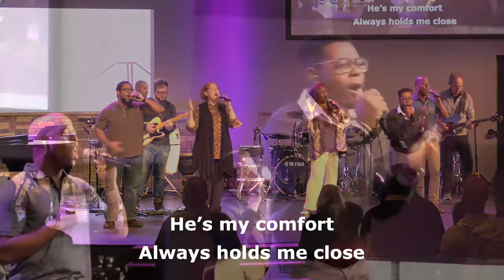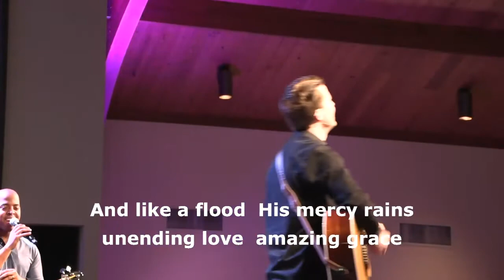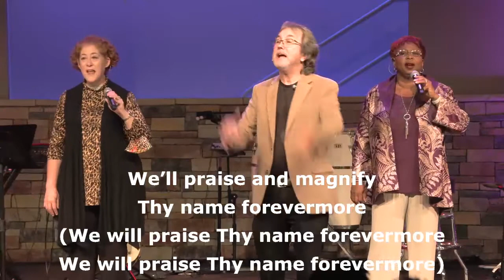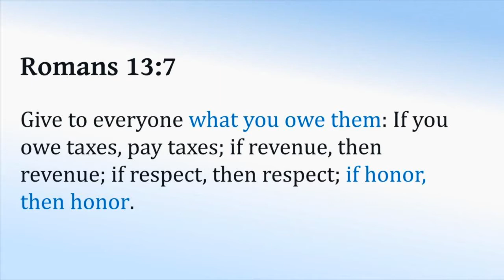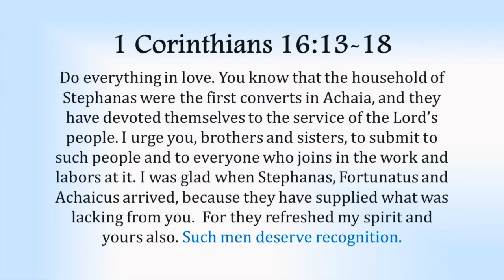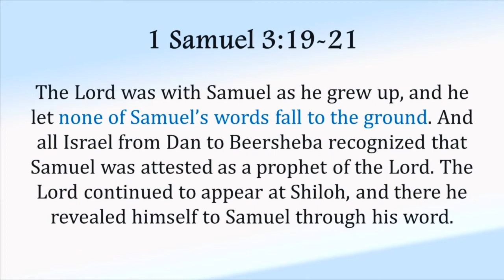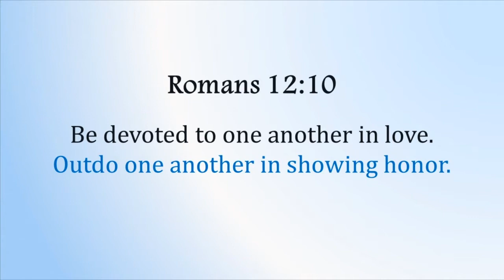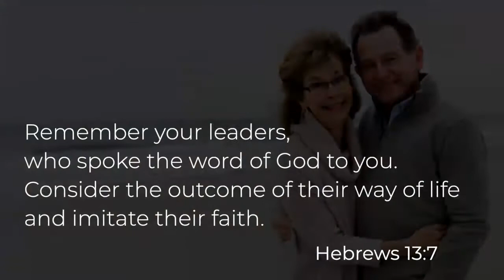NR Services - 12/5/2021